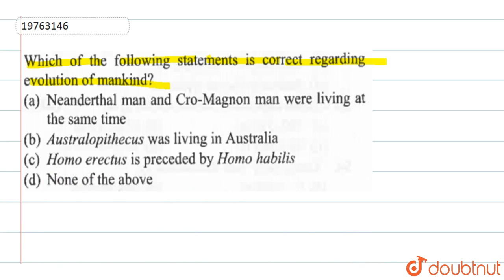Which of the following statements is correct regarding evolution of manking?